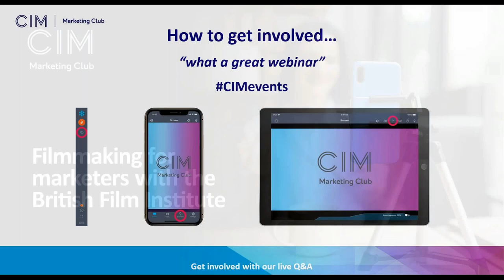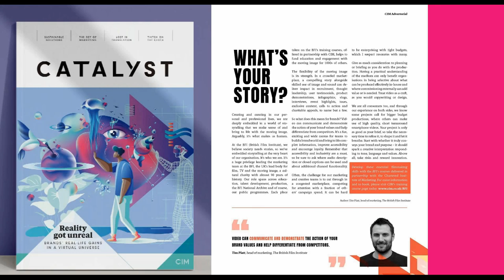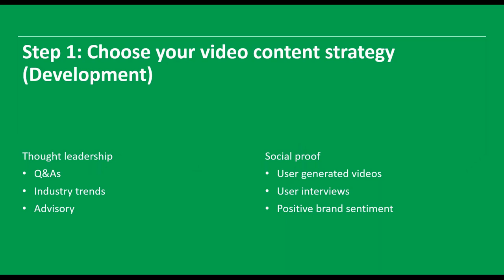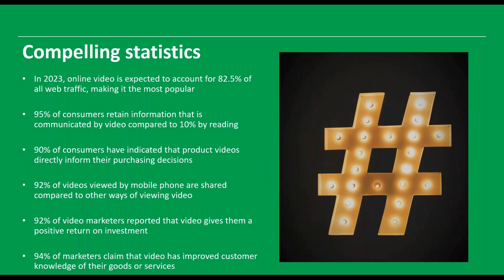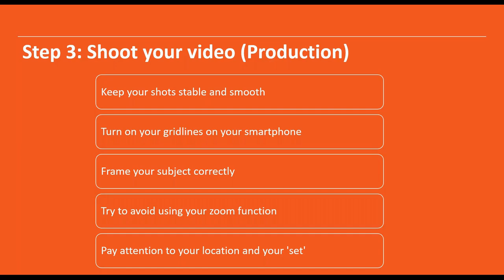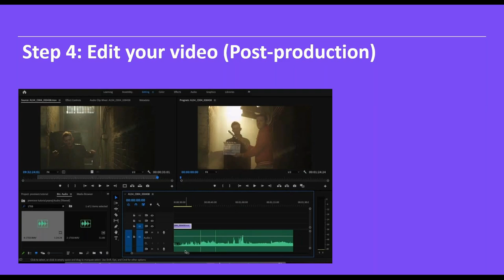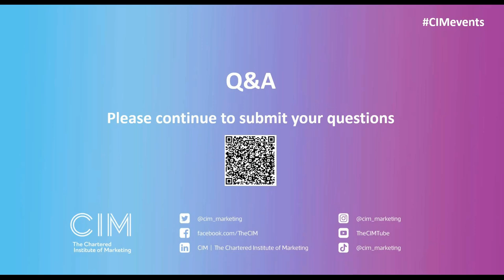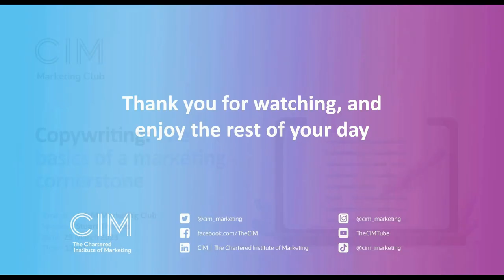Marketing Club: Filmmaking for marketers with the British Film Institute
Join Sa-Ra Zwarteveen and Amy Bryant from the British Film Institute (BFI) to learn why video is an effective tool for marketers and how to get started capturing and editing your own footage.

Speakers: Sa-Ra Zwarteveen, Film Educator at BFI & Amy Bryant, Business Development & Campaigns Officer at BFI